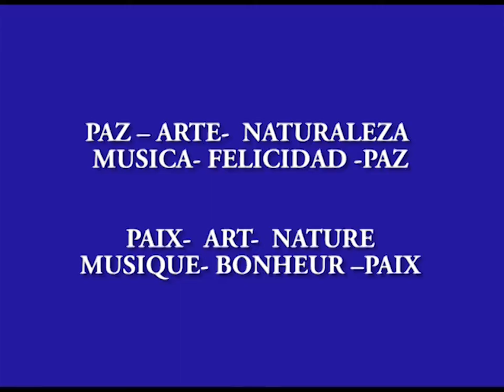Feliz Año - Bonne Année - Happy New Year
Buen Año para Todos – Mis deseos de Paz, Amor Fraternal, Unión, Solidaridad, Felicidad, Arte, Música y Paz- Desde Argentina, Rosario hacia Todo el Mundo.
Bonne Année pour tous - Mes désirs de Paix, l'amour fraternel, Union, de la solidarité, Bonheur, Art, Musique et paix,  depuis  l'Argentine, Rosario vers tout  le monde.
Good Year for All - My desires peace, Brotherly Love, Union, Solidarity, Happiness, Art, Music and Peace From Argentina, Rosario to Worldwide.
jamendo
Fri.events_Orchestra_-_Day_Before_Christmas.mp3’